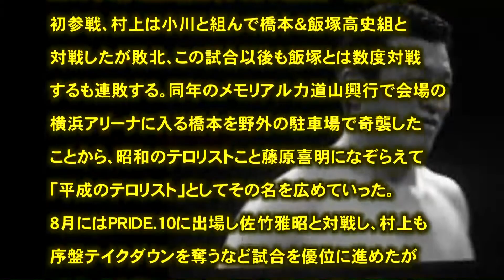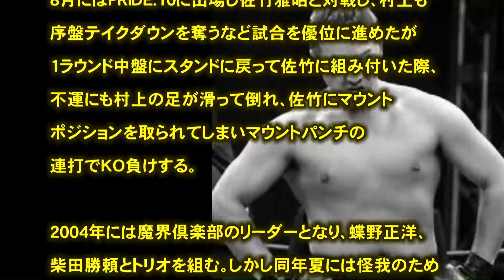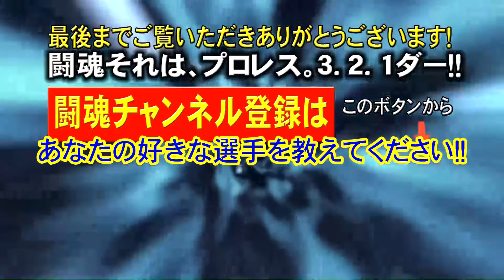プロレス 闘魂 村上和成「ビッグ村上」